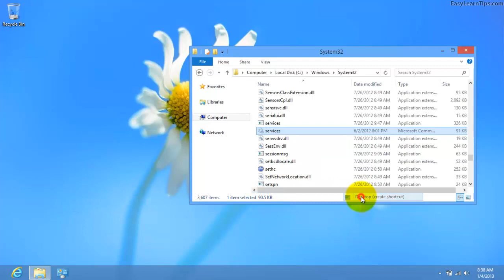Windows 8 - Create desktop shortcut for services (using mouse)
This tutorial shows how to create desktop shortcut for services in windows 8 using mouse

1) Open Windows\System32 folder
2) Right-click on services
3) Point to Send to
4) Click on Desktop (create shortcut)
5) Close the folder window
6) The shortcut is ready for use!